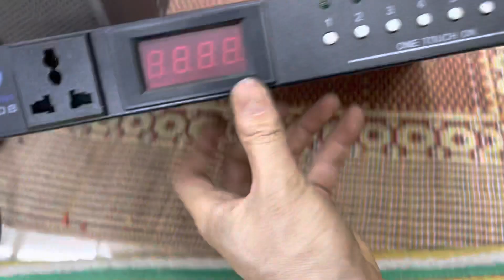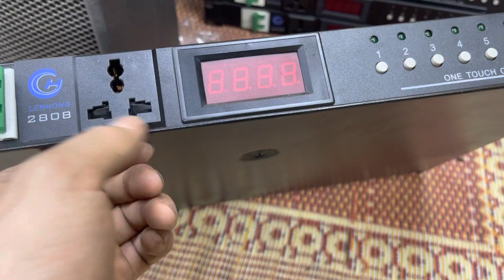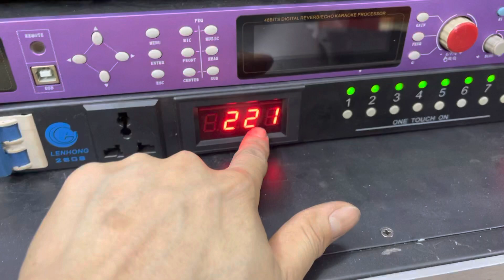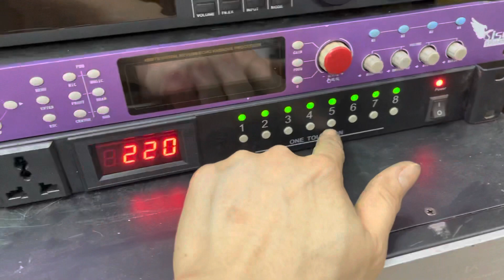Quản lý nguồn vip. Hiếm khi gặp. Giá 2,4tr. Lh 0967851866